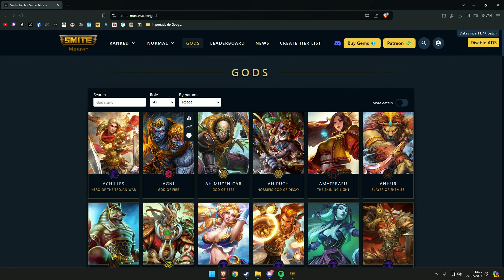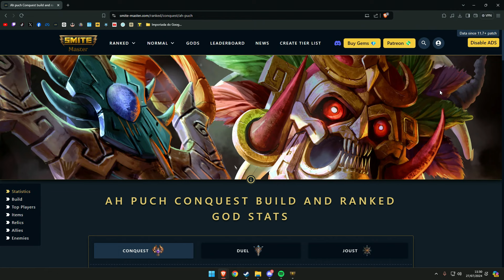COMO BUILDAR DE MAGO NO SMITE EM 2024 - Guia e Dicas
🔮 Descubra como buildar magos no Smite! Neste vídeo, abordamos as melhores estratégias para magos de dano em área, magos de roubo de vida e magos de velocidade de ataque. Aprenda a maximizar o potencial dos seus magos e domine o campo de batalha!